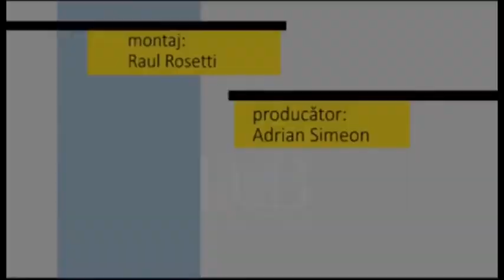Fotoliul cu ghimpi 4 08 2020 Natalia Intotero PART 2